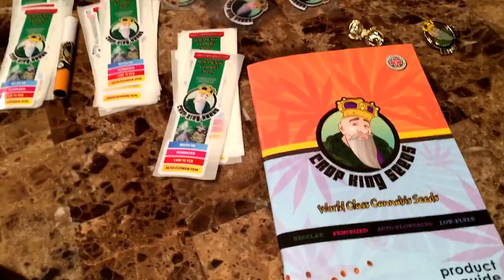$750 Giveaway (10 Prizes!!!) - 2500 Subscribers (OPEN TO ALL SUBSCRIBERS!)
Great news!

I decided that I am going to be doing a giveaway at 2500 subscribers. I know it seems a far ways away, but really I plan to be at 2500 within 3 months.
And trust me it will be worth it!

I'm not 100% sure on what I'll be giving away exactly, but I promise to have 10 prizes, and at least $750 worth of items. This is how I think the prizes will go...
1st - $150
2nd-5th - $100
6th - 10th -$40

Now, this includes shipping. But we will figure something out so I can send you a cool pipe or somethings that get shipped near where you live. This giveaway is open WORLDWIDE (As long as you have a valid shipping address.

For Canadian viewers I can send you seeds as a prize, but for my american friends I will be doing something else! Just as good :)